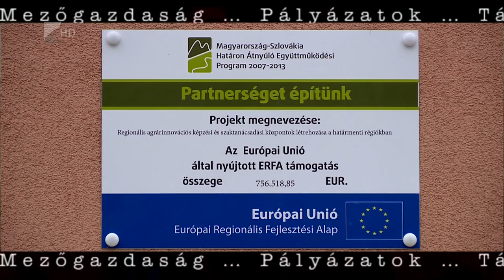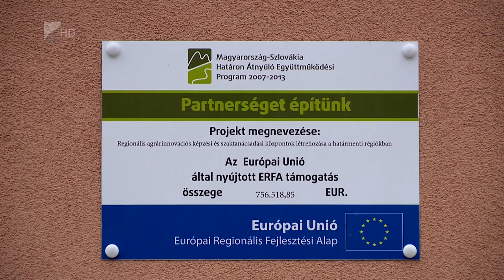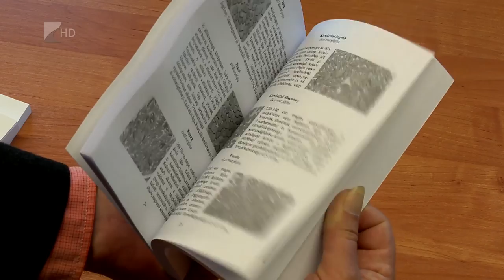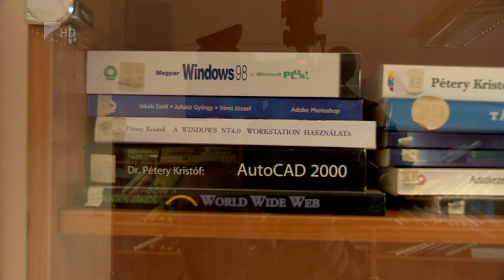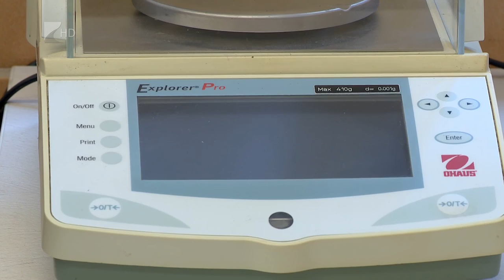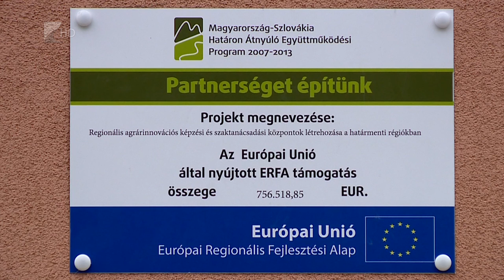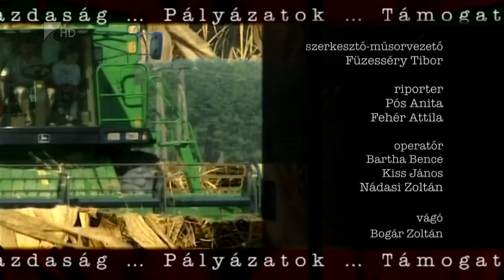Mintagazda 2015 július 6.